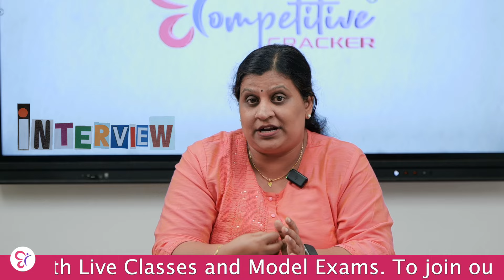LP - UP INTERVIEW ഇനി എങ്ങനെ തയ്യാറെടുക്കണം..! | LPUP EXAM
Welcome to Competitive Cracker’s another video about UPSA and LPSA exam.
"We produce the best results for Kerala PSC LP UP Exams".

Attention to all aspirants of LPUP 2024 aspirants Competitive Cracker offers the most thorough live lessons through our channel. Watch our latest videos on the upcoming LPUP Exam and get closer to your dream of becoming an LPUP teacher.

Get the best classes through live, recorded and special classes for UPSA LPSA interview sessions.
We discuss previous LPUP question paper and the important, rank making topics from previous Kerala PSC LP UP exams.

Our offerings are:

🎯 The most recent and comprehensive study materials aligned with latest Kerala LP UP syllabus.
🎯  Special live classes devoted to going over the revised LP UP exam pattern.
🎯  Sessions devoted to the updated LPUP syllabus for upcoming PSC examinations
🎯  Discover the top tips and study techniques from the best in the class teachers for Kerala PSC LPUP Teacher examination, and boost your test preparation.

Sign up for Competitive Cracker for the best LPUP online classes now to confidently start your PSC career.